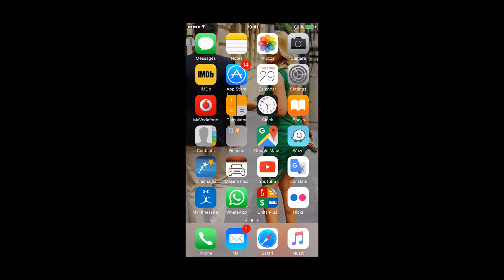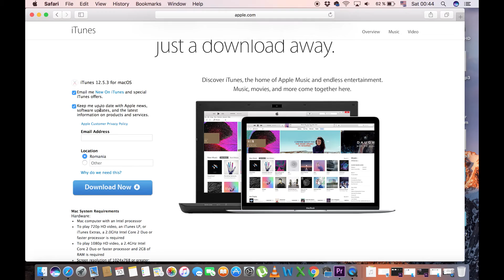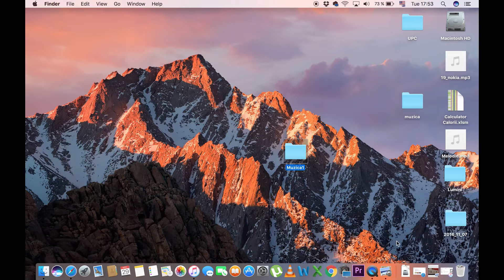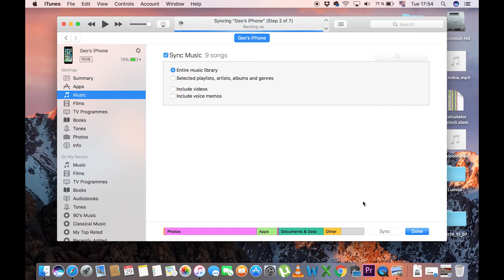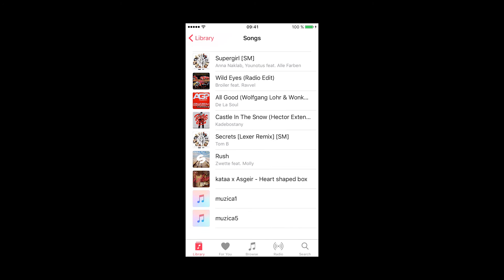Cum sincronizam muzica din PC cu iPhone folosind iTunes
un tutorial pas cu pas depsre adaugarea melodiilor din laptop/pc in dispozitivele apple: iPhone, iPad, iPod folosind iTunes

Sper ca informatiile sa fie de folos!